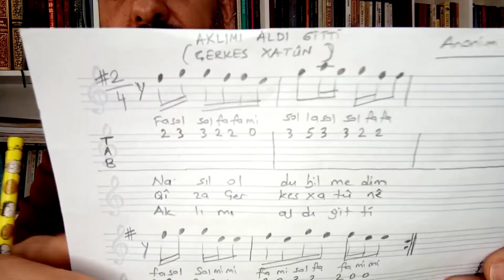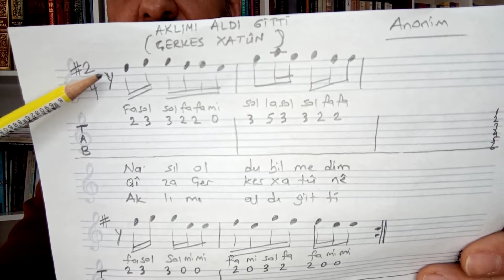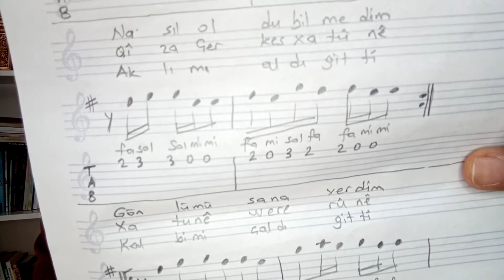Gitar dersi (90) çerkes xatun aklımı aldı gitti solo tab Aydın ÖNAL #05067711512